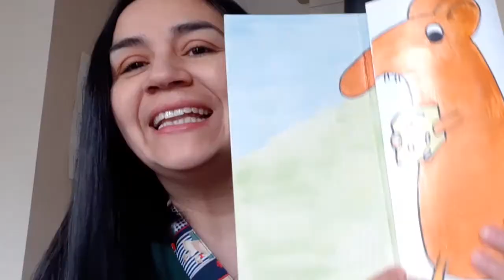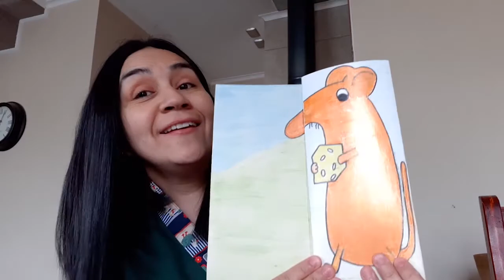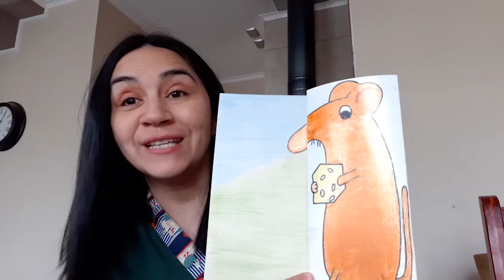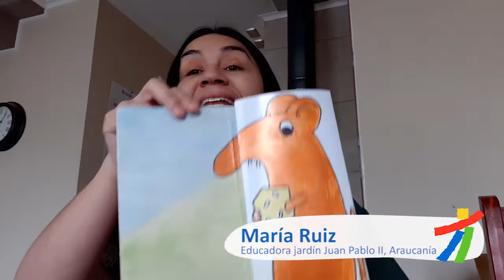Cuentacuentos: "Veo, veo, un ratón"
María Ruiz, educadora del jardín infantil Juan Pablo II, de la Región de La Araucanía, nos invita a escuchar y disfrutar del hermoso cuento "Veo, veo, un ratón".